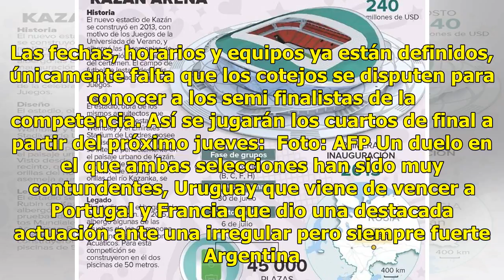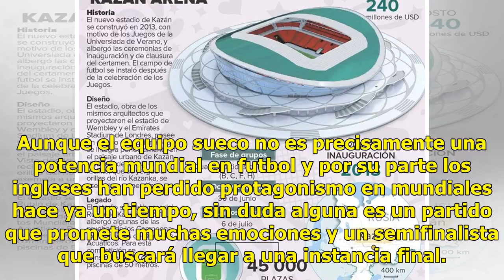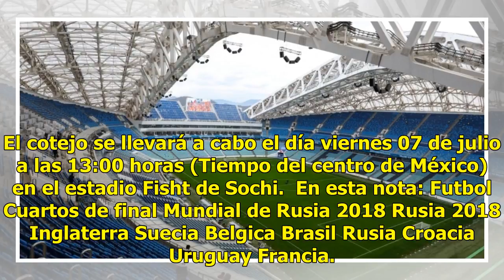Días, horarios y estadios de los cuartos de Final de Rusia 2018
El número de equipos en el Mundial de Rusia 2018 cada vez se va acortando más y conforme pasan los partidos, el posible favorito para llevarse el Campeonato Mundial se va clarificando en pronósticos y quinielas, el posible campeón del mundo deja de ser incierto conforme va avanzando el torneo. En es...